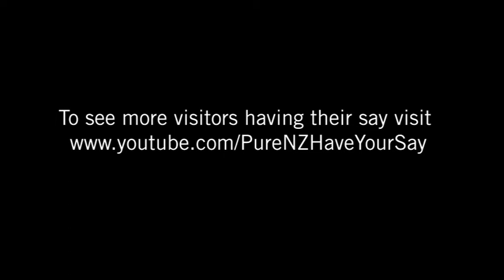Hello from Devonport to Townsville Qld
Hello from Anneka,Greg and Marion we have been all over the place owesome loved Rangataua and Papamoa. Tiritri was great also.Loved surfing at Red Beach and meeting all the rellies again see you soon